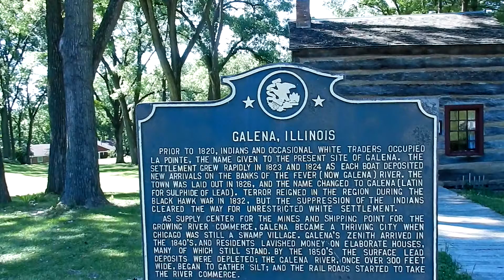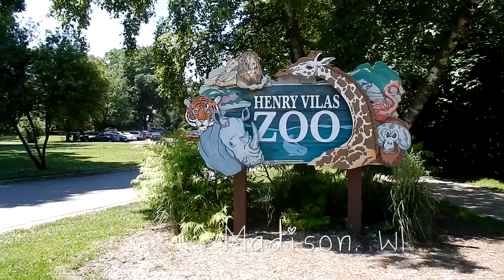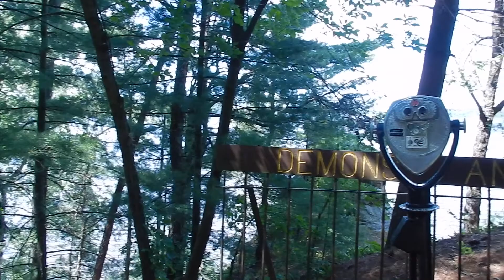Document Your Life || June 2016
Hello

In June we decided to take a family road trip and explore Illinois & Wisconsin.